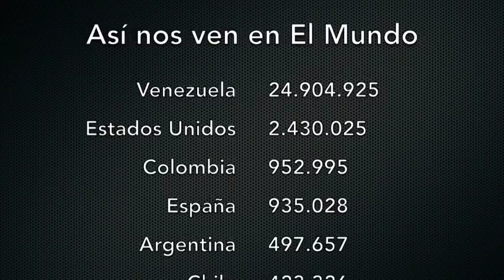Venezuela -Abogado Mora Tosta afirma que Requesens esta bajo un proceso viciado - VPItv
El abogado y defensor de derechos humano Omar Mora Tosta afirmó que el diputado Juan Requesens está siendo sometido a un proceso violatorio de sus derechos fundamentales y viciado